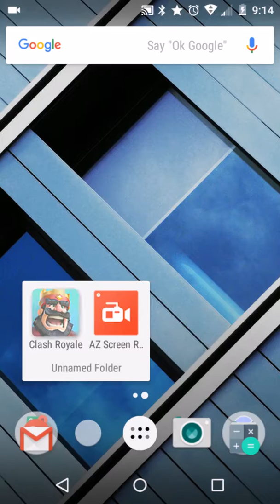Clash Royale LavaHound Deck + Hog Deck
Yay
Leave a deck idea or challenge, I think it would be fun to do one. 😉